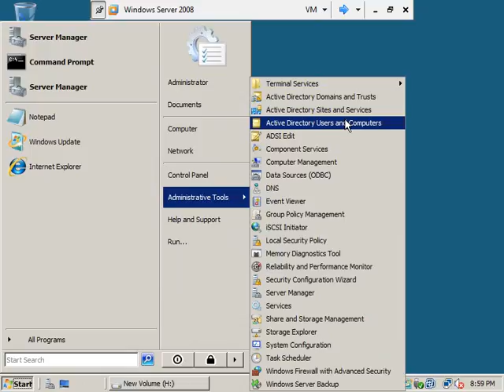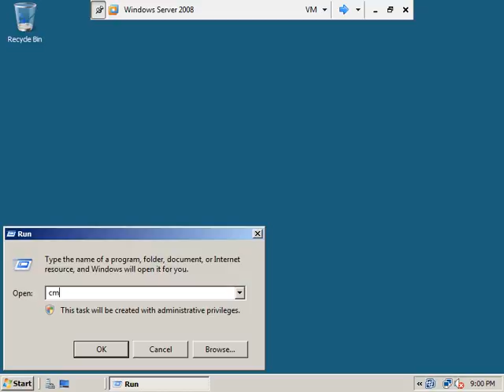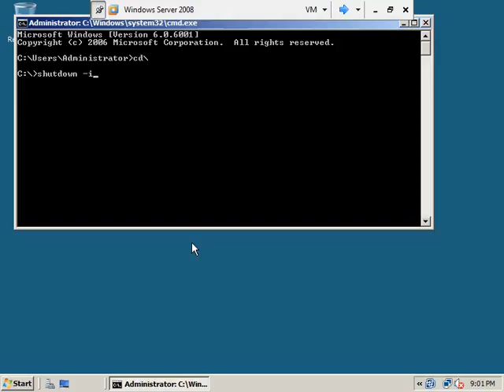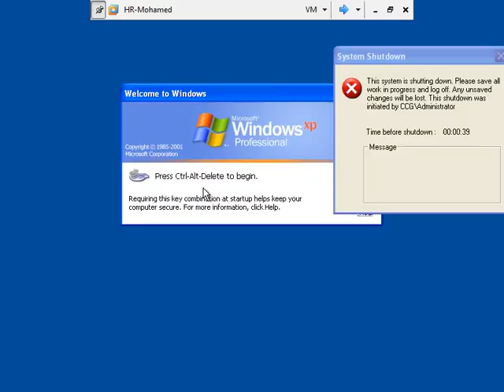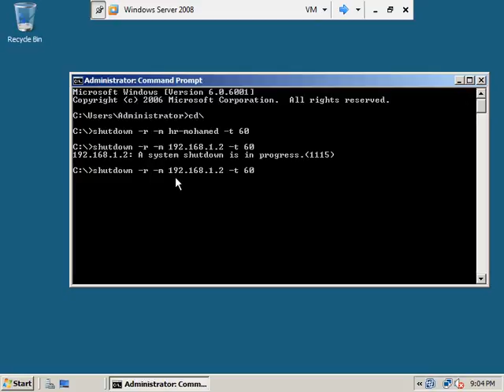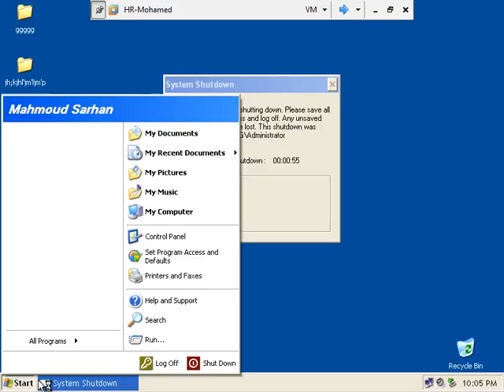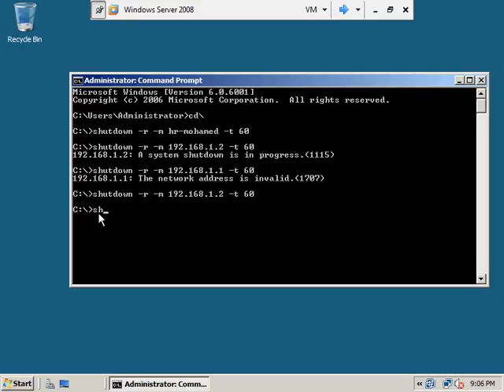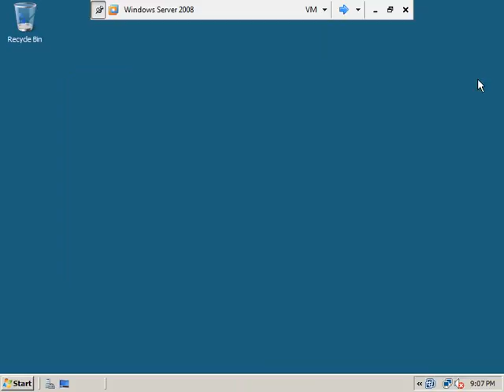37 Shutdown CLI